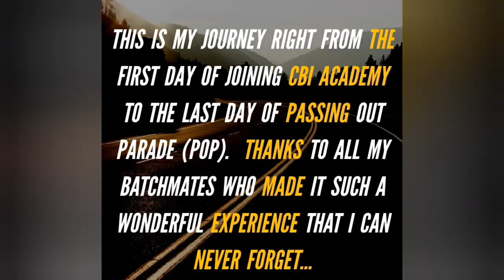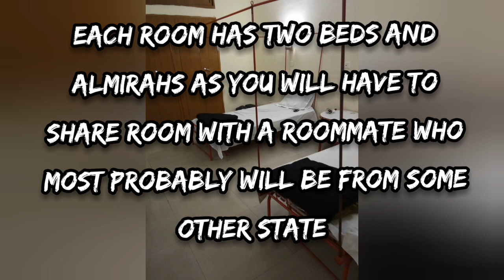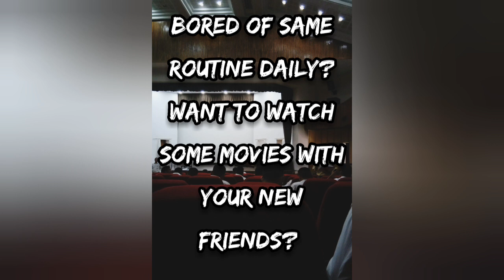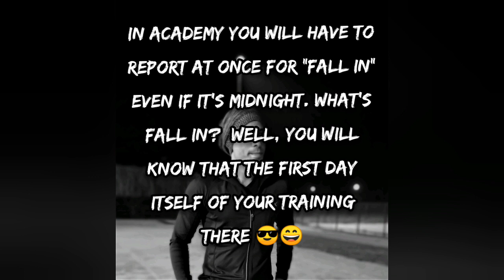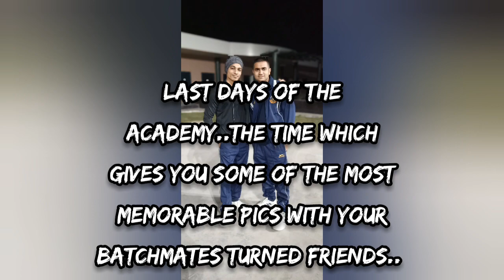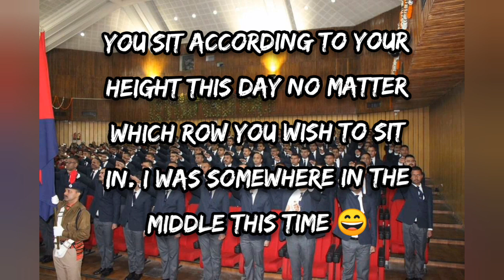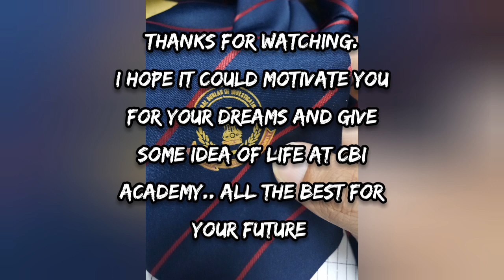Journey of becoming a CBI Officer | Life at CBI Academy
This is my journey right from the first day to the last day at CBI Academy during my training as Sub-inspector there.